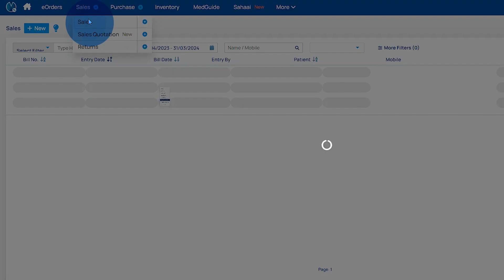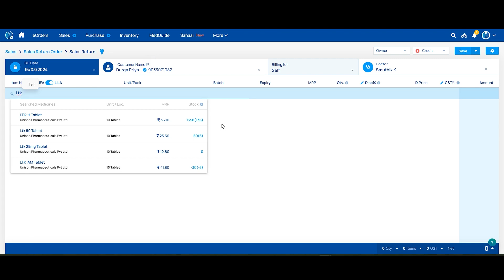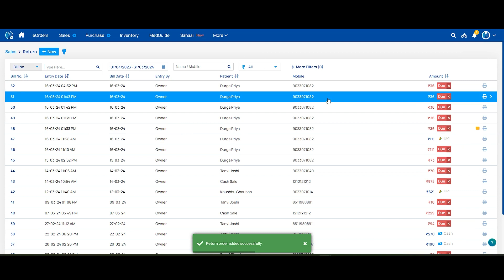How to Create Sales Return l Telugu_eVitalRx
0:00 Introduction
0:09 Searching Original sales Invoice
0:40 Creating Return from Sales Invoice
1:11 Manual Sales Return
1:40 Payment Mode & Debit Notes